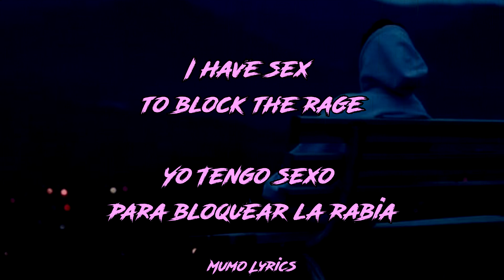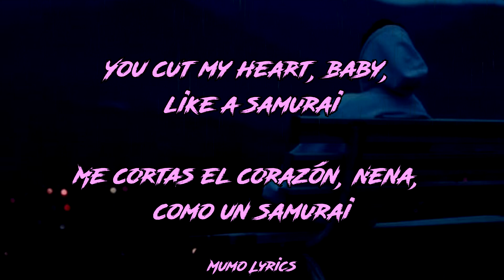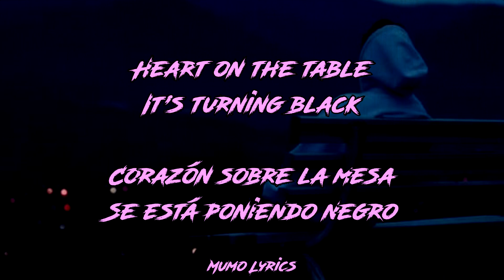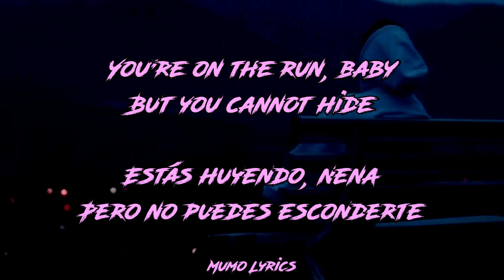Call Me Karizma - Samurai // (Lyrics español e inglés)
Antes de comenzar, ni la música ni la foto en este video me pertenecen, solo la traducción que me pareció más apropiada para la canción.
Before we begin, neither the music nor the photo in this video belong to me, only the translation that seemed most appropriate to the song.
Artista:  Call Me Karizma
Nombre de la canción:  Samurai